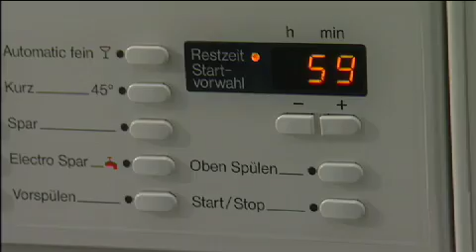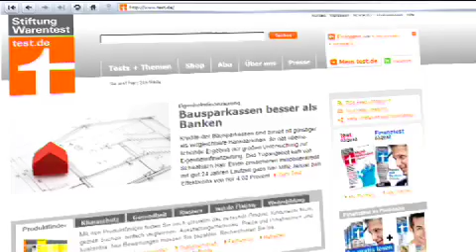Geschirrspültabs Test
Bei den Multitabs liegt Somat 9 im Test der Stiftung Warentest knapp vorn, ist aber auch am teuersten. Gute Alternativen gibt es bei den Discountern.